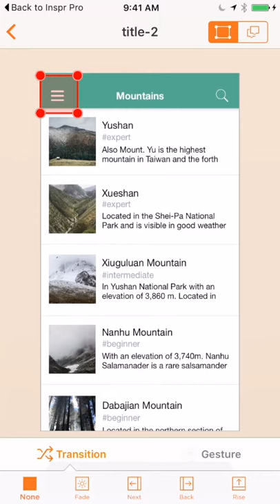Inspr - app prototyping